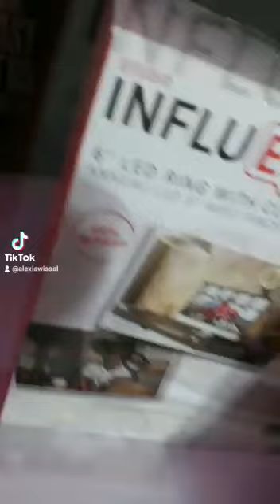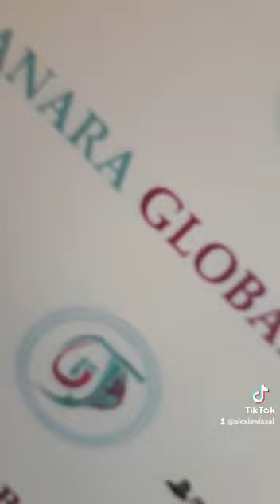TANARA GLOBAL Zone de Stream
Slt tt le monde notre chaine Youtube est basee sur nos activites principaux tel que le inboxin, le streaming des meilleurs jeux du moment ansi que D'autres annonces objectifs.
Notre contenue est respectueux pour les adultes ainsi que pour les enfants. donc bienvenue a tous et amusez vous bien.